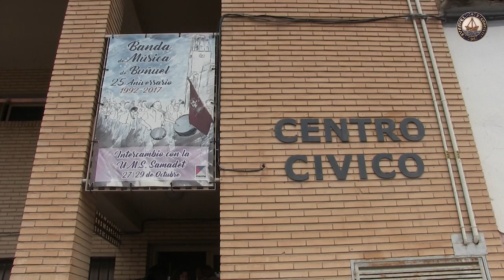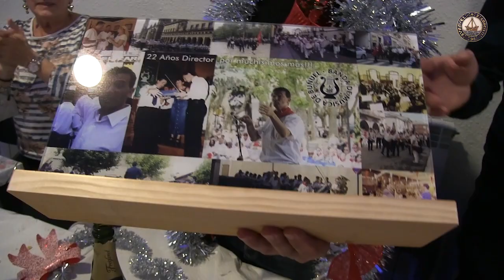Santa Cecilia con la Banda de música de Buñuel, pasacalles y comida!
La Banda de Música de Buñuel celebra Santa Cecilia, patrona de los músicos con un recorrido por las calles de Buñuel y luego una comida de hermandad